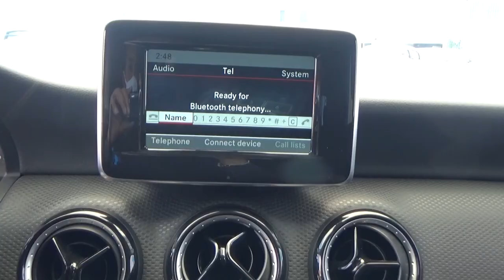Mercedes-Benz / Clase A / 2016 - 2384